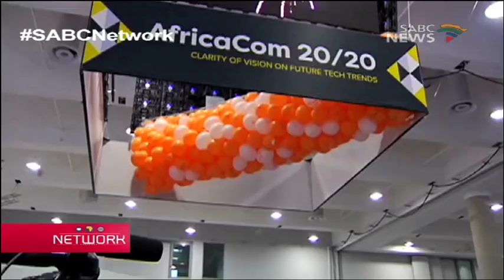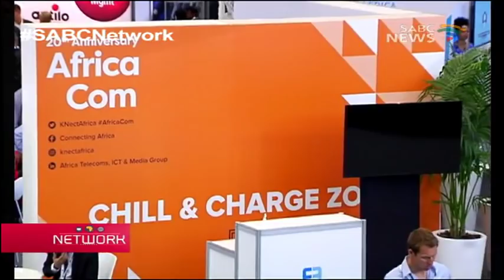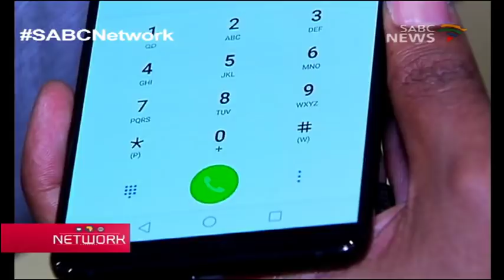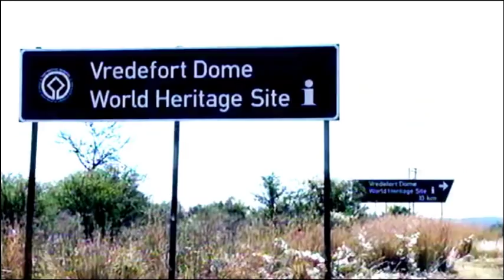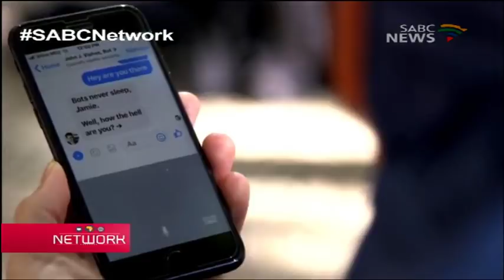Network: 12 November 2017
Network is a technology and social media programme. This episode was filmed in Cape Town during AfricaCom, the largest tech expo and conference in Africa. Telecommunications minister  Siyabonga Cwele tells us about spectrum that needed to improve phone networks in South Africa, we chat about the digital divide, 5G and more.